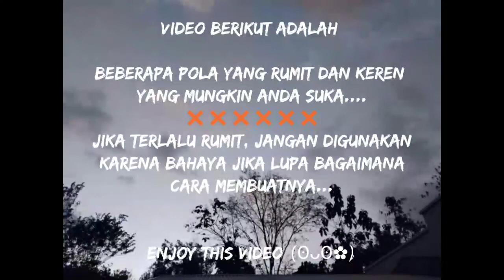TOP 20 Pola Terkeren dan susah ditebak | Pola Android 2020